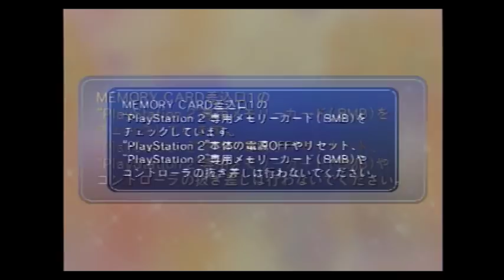テニスの王子様ドキサバ～乾先輩編#1～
タイトルを乾にすると短いから乾貞治にしようか悩んだけどいい慣れてる乾先輩で。

関連動画